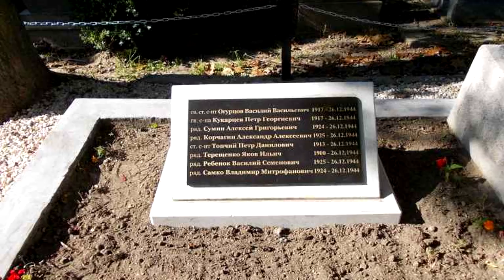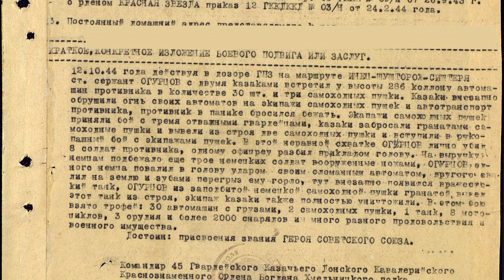Как три казака атаковали вражескую колонну. Подвиг казака Огурцова Василия Васильевича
Великий подвиг казака Огурцова Василия Васильевича, произошёл во время Великой Отечественной в 1944 года. Казак Огурцов Василий находился в разведке со своими двумя однополчанами, и вдруг, они увидели автоколонну немцев. Великий герой Огурцов Василий не стал дожидаться подмоги...
За этот подвиг казак Огурцов Василий Васильевич получил Героя Советского Союза.